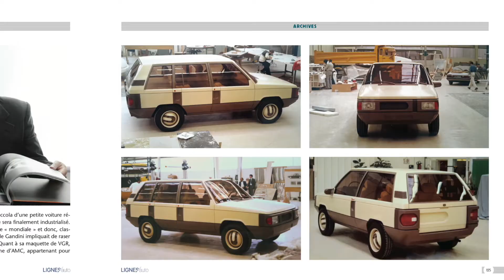COLLECTION LIGNES/auto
Présentation de la collection des trimestriels dédiés à l'actualité, au design et aux archives automobiles. et